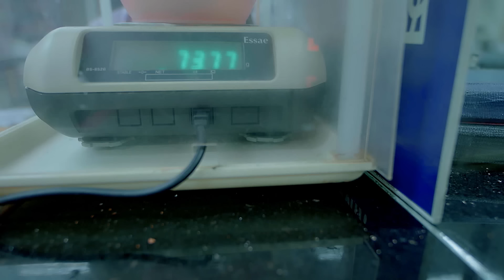നന്ദനെ ഇനി ഒന്നും ചെയ്യാൻ സാധിക്കില്ല - Mangalyam | Full Ep 278 | Archana, Sachi | Zee Keralam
Avantika tries to kill Nandan, but he escapes. He advises Avantika and lets her go. Sacchi asks Archana for gold, but Archana is afraid because she had given it to Meera.

Show Name : Mangalyam
Producer/Star Cast : Fiction house production Maria Prince, Sanal Krishnan
Episode No : 278

Unaware that he’s in love with another girl, Archana, a selfless middle-class girl, marries Sachidhanandh. Will time play cupid with the couple?

Mangalyam - Full Ep - 278 - Archana, Sachi - Zee Keralam